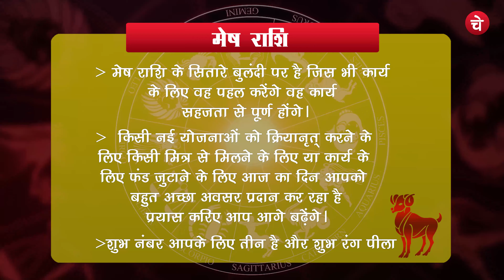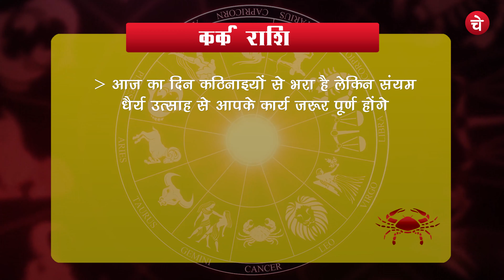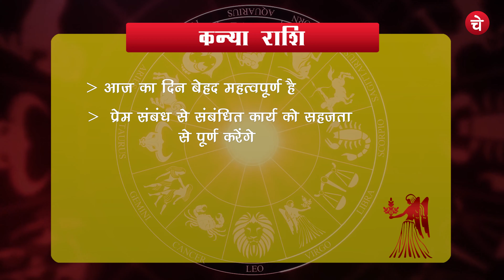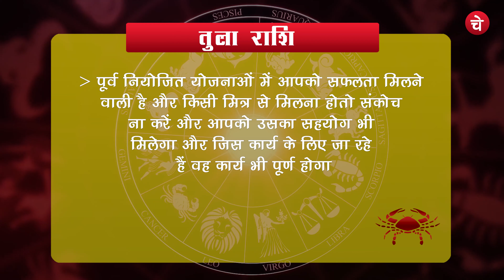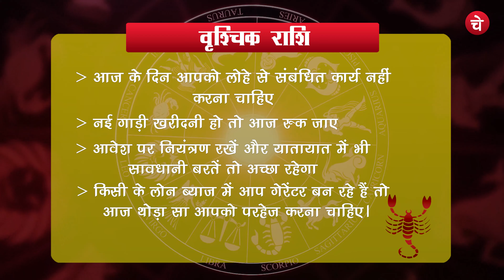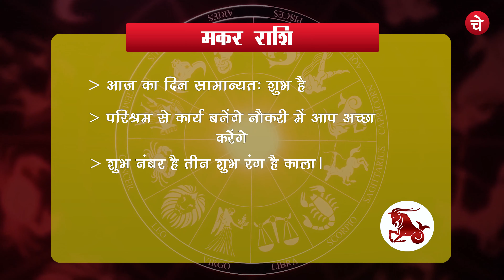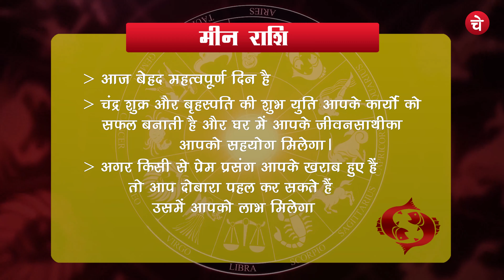आज का राशिफल दिनांक - 18 मई 2022 | महिला मित्रों से सावधानी रखनी होगी | चेतना मंच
हमारे चैनल पर आप हर रोज़ अपने राशिफल के बारे में जान सकते है |

राशिफल का एपिसोड हर रोज़ सुबह 7 बजे हमारे चैनल पर रिलीज़ होगी |